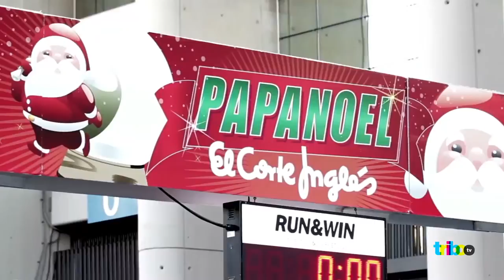Carreras navideñas para despedir 2014. Miriam Díaz para Tribo TV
La San Silvestre es una buena forma de acabar el año haciendo deporte.